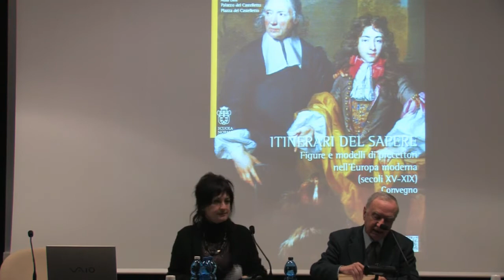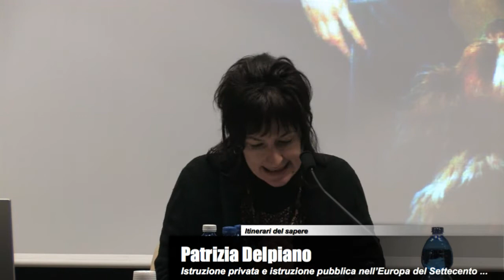Patrizia Delpiano, Istruzione privata e istruzione pubblica nell'Europa del Settecento...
Itinerari del sapere. Figure e modelli di precettori nell'Europa moderna (secoli XV-XIX), 20 dicembre 2012
Patrizia Delpiano (Università di Torino)
Istruzione privata e istruzione pubblica nell'Europa del Settecento: il dibattito sul ruolo del precettore.
Private and Public Education in Eighteenth Century Europe: the Debate on the Role of the Preceptor